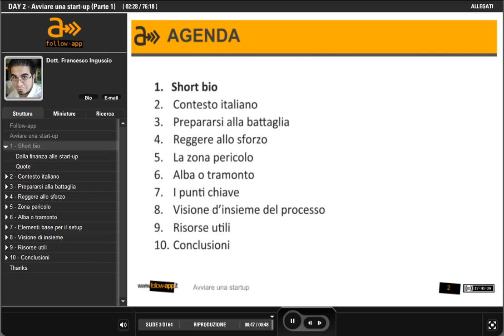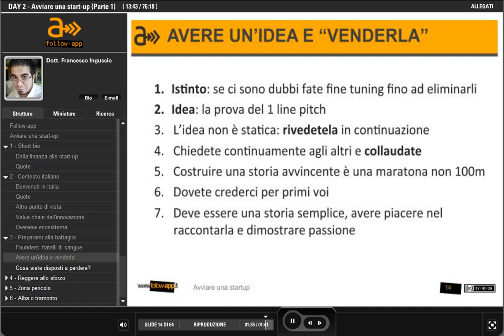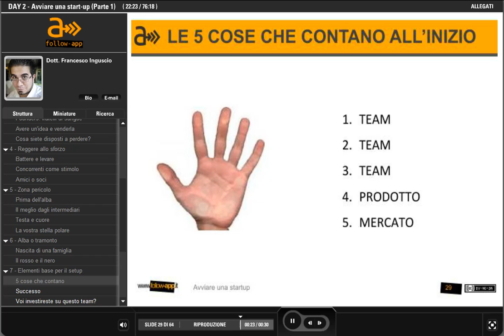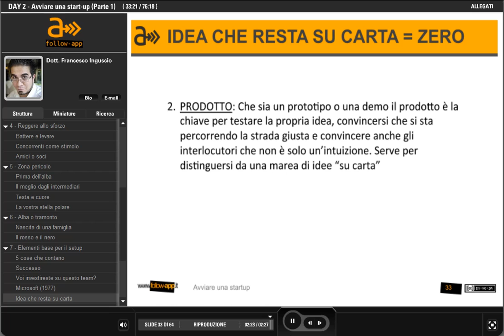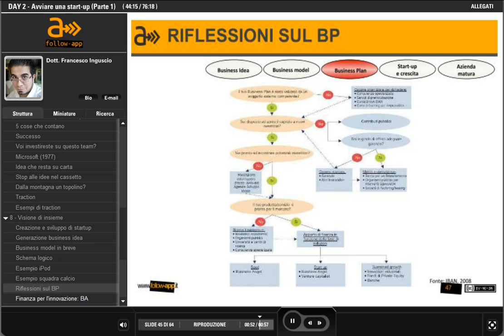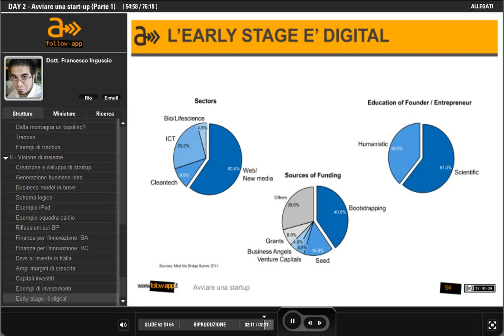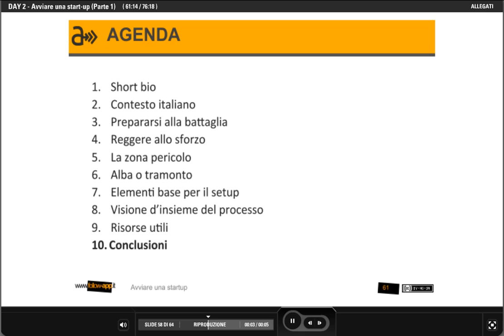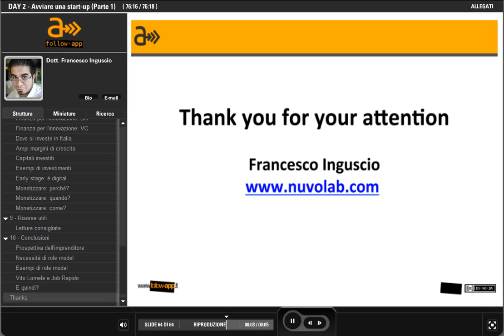DAY 2 - Avviare una start-up (Parte 1)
FOLLOW-APP - DAY 2 - AVVIARE UNA START-UP (PARTE 1)

Seminario di Francesco Inguscio su come avviare una start-up.

FOLLOW-APP - DAY 2 - AVVIARE UNA START-UP
Non basta avere un'idea di successo e un prototipo funzionante: creare una start-up è il passaggio fondamentale che distingue l'imprenditore che fa sul serio dall'eterno aspirante start-upper. Durante il seminario "Avviare una start-up" descriveremo i passaggi fondamentali per avviare la propria attività nella forma più opportuna e secondo criteri cosiddetti "lean".

FRANCESCO INGUSCIO
Fondatore del primo incubatore d'azienda virtuale in Italia, Nuvolab. Nel 2010 ha lavorato per l'incubatore di startup M31, come Direttore del Business Development nella succursale in Silicon Valley, M31USA.
Precedentemente ha lavorato come business developer per US Market Access di San Jose, uno dei migliori incubatori della Silicon Valley per le start-up internazionali, e come analista finanziario per la Angel's Forum di Palo Alto una delle principali reti di business angel della California.

Nel 2010 è stato premiato per la startup VRMedia alla Stanford University con il premio di Mind the Bridge per la start-up italiana più innovativa nell'ambito delle high tech.
Nel 2009 ha lavorato come ricercatore presso la Scuola di Studi Avanzati S. Anna di Pisa; come analista presso l'IBM Global Business Services (2008); come analista di strategie di business in Accenture Business Consulting (2006); ha inoltre lavorato per Prometeia (2005), società finanziaria dove ha sostenuto lo sviluppo di prodotti finanziari innovativi e la creazione di strumenti di gestione del rischio per il settore bancario.

Nel 2008 ha terminato 'cum laude' il Master in Gestione dell'Innovazione presso l'Univesità S.Anna di Pisa. Nel 2010 ha conseguito il Certificate in Technology Entrepreneurship presso Santa Clara University (California), sostenuto dal programma Fulbright BEST Program Grant. Laureato 'cum laude' in Finanza alla Facoltà di Economia di Padova (2005).